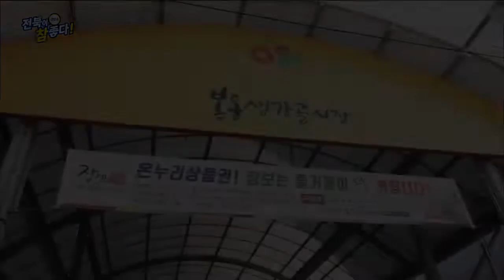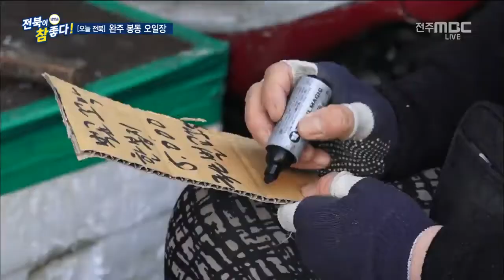생방송 전북이 참 좋다 - 완주 봉동 5일장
1월 30일 전주MBC 생방송 전북이 참 좋다